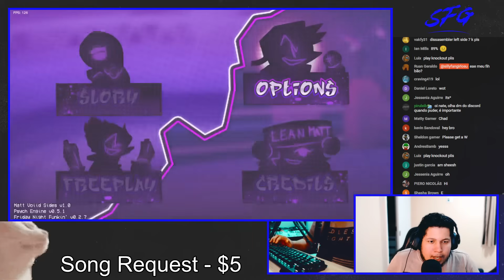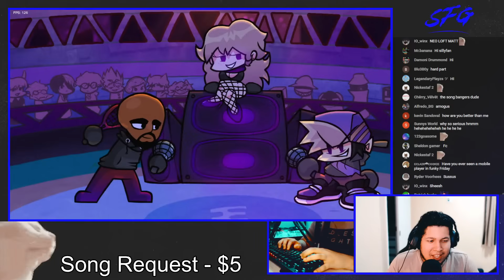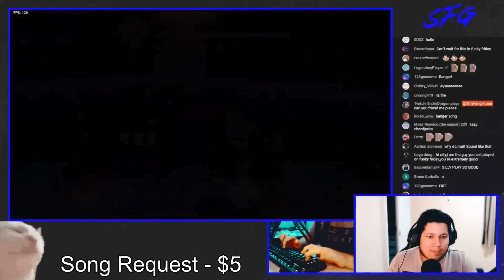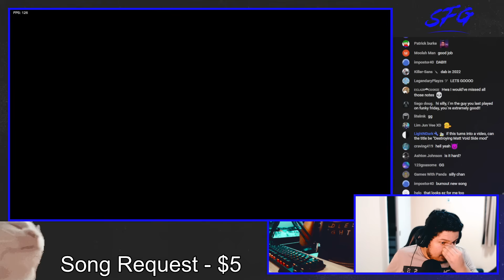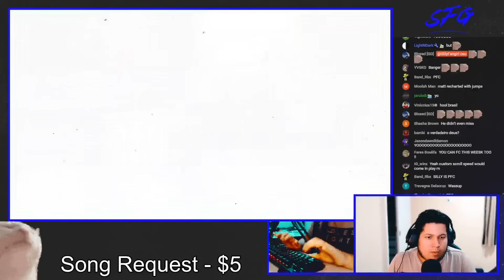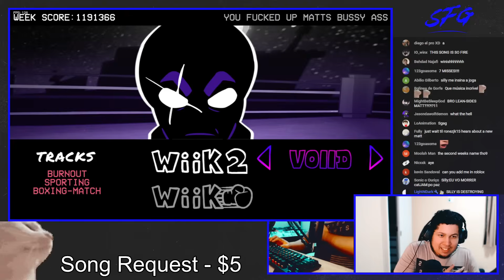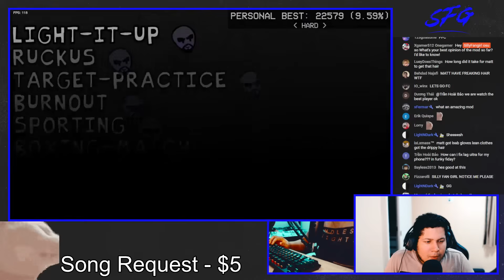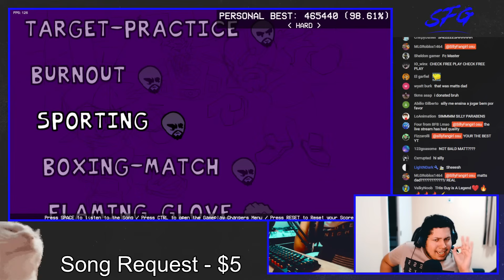Matt used 100% of his POWER on this MOD !!! FNF MATT VOIID SIDES !!!!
Damn this mod was so GOOD! MATT design looked so nice and the song remixes sounds UNIQUE! i really loved it :D

Matt used 100% of his POWER on this MOD !!! MATT VOIID SIDES !